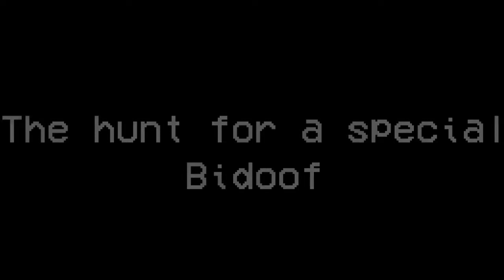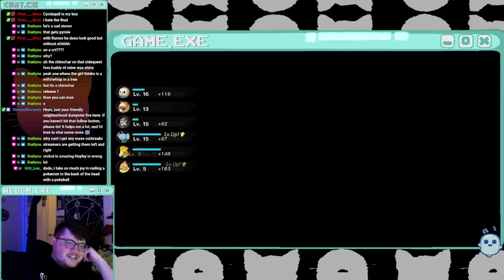My first Shiny Pokemon in Pokemon Legends Arceus!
This was my very first stream with Pokemon Legends and man it was awesome! We caught our very first shiny in the game as a targeted hunt. It took far longer than I expected, but you know how we do it here!

My Links!